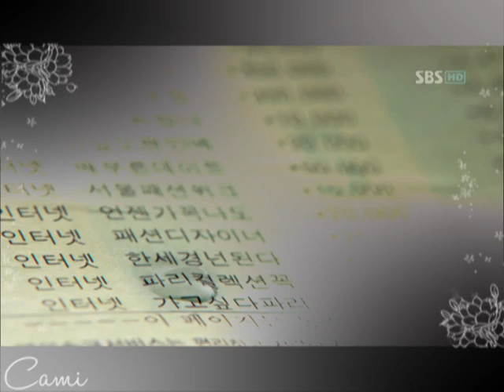Cheongdamdong Alice: "That Man"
This song is from the Secret Garden OST sung by Hyun Bin.  Waiting for episode 9 and 10 feels like an eternity.